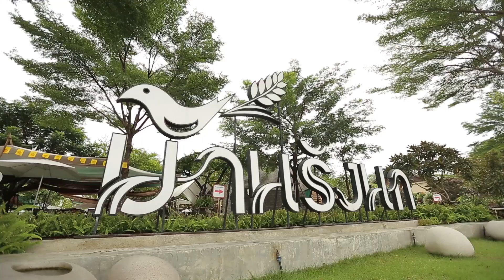เปรี้ยวปาก | 14 พฤศจิกายน 2563 | ตลาดบ้านรังนก | Whispering Cafe | HD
แจกพิกัดตามรอยเปรี้ยวปาก
🔥: ตลาดบ้านรังนก (ตลาดสินค้าเกษตรอินทรีย์กว่า50ร้านค้า) 👇
🌟: ร้านแม่ชอบปรุง, ร้านพิซซ่าเวียดนาม, ร้านต้นไผ่ใบพุฒิ, ร้านโรงบ่มธรรมชาติ, ร้านเกษตรทฤษฎีใหม่หัวใจอินทรีย์, ร้าน Umaphan Soap, ร้านบ้านผ้าคราม
📍: อ.บางเลน จ.นครปฐม
⏰: เปิดวันเสาร์-อาทิตย์ 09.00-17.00 น.

🌟: ร้านแม่ชอบปรุง
🍴: โรลสมุนไพร, ข้าวยำสมุนไพรสูตรน้ำบูดู
📍: โซนปรุงสุข ตลาดบ้านรังนก จ.นครปฐม

🌟: ร้านพิซซ่าเวียดนาม
🍴: พิซซ่าเวียดนาม

🌟: ร้านต้นไผ่ใบพุฒิ (ขนมไทยสีธรรมชาติ)
🍴: ตะโก้สาคูต้น, เปียกสาคูต้น

🌟: ร้านโรงบ่มธรรมชาติ
🍴: แฮมเบอร์เกอร์, พิซซ่าแป้งข้าวนครปฐม

🌟: ร้านเกษตรทฤษฎีใหม่หัวใจอินทรีย์
🍴: ก๋วยเตี๋ยวต้มยำเห็ดสมุนไพร

🌟: ร้าน Umaphan Soap
🍴: สบู่สครับถั่วเขียว
📍: โซนปันสุข ตลาดบ้านรังนก จ.นครปฐม

🌟: ร้านบ้านผ้าคราม
🍴: ผ้าซิ่นผ้าฝ้ายเข็นมือ, เสื้อมัดย้อม

🌟: ร้าน Whispering Cafe (คาเฟ่เสียงกระซิบจากธรรมชาติ)
🍴: Whispering Salad, คาเปลลินีไส้อั่ว, เค้กมะปี๊ด
📍: อ.สามพราน จ.นครปฐม
⏰: เปิดวันเสาร์-อาทิตย์ 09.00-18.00 น.

🙏ขอขอบคุณที่พักสวยๆ ริมทะเลสาบ SakSiamLakeSideResort
📍: ถ.ลาดหลุมแก้ว-บางเลน อ.ไทรน้อย